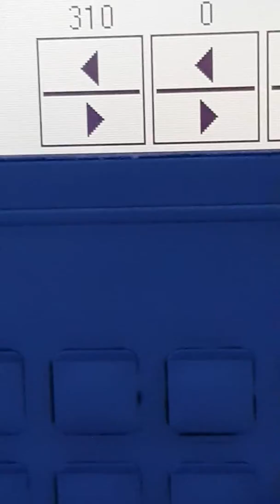Bit odd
Just not holding on morning start up ..